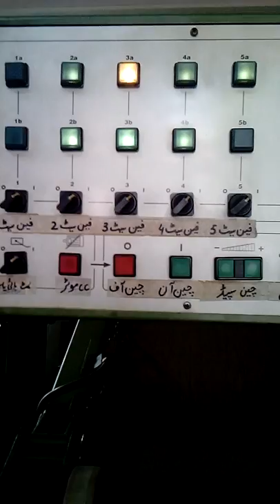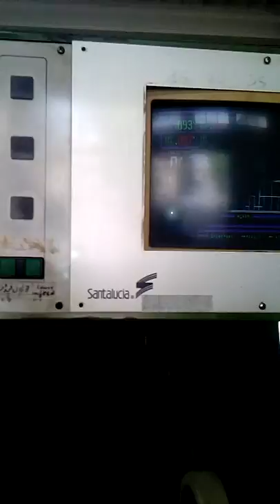Santa Lucia by Industech Engineering Services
Final Testing of Santa Lucia Stenter machine at Bannu Woolen Mills